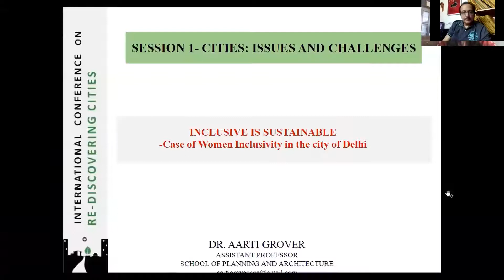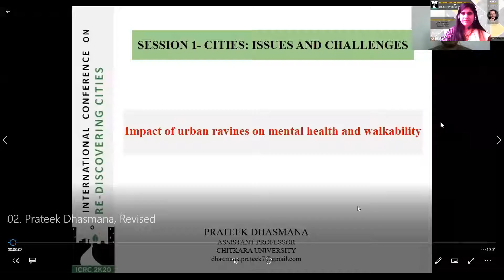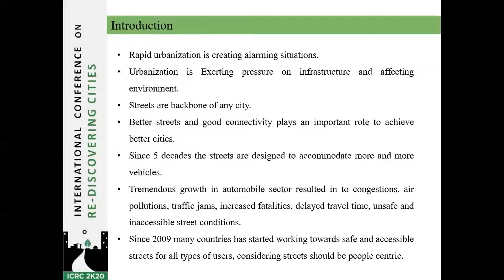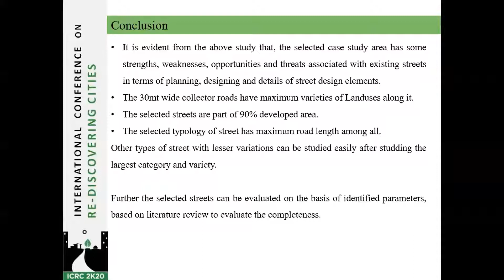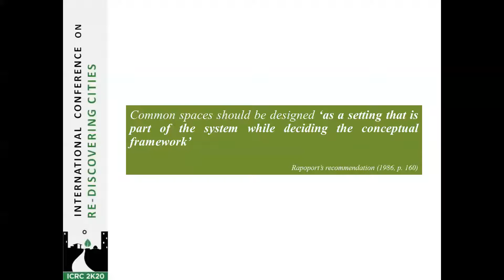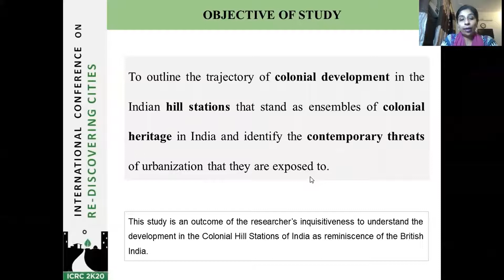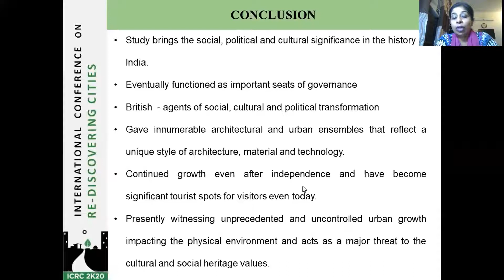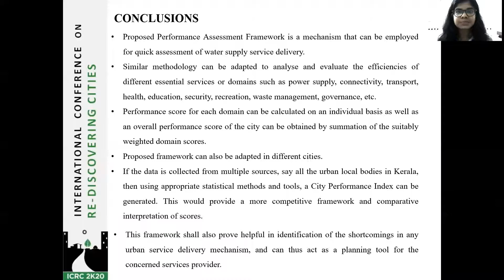Conference Paper Presentations, ICRC 2K20 | DAY 02, Breakout Room A, Wednesday, 8th Jun 20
Conference Paper Presentation is a part of International Conference on Re-Discovering Cities 2K20 organized by MM School of Architecture, Sadopur-Ambala in association with IIA- Hry & Pb Chapters supported by ACEDGE and Ethos.

The current session covers research papers under the theme "Cities: Issues and Challenges".